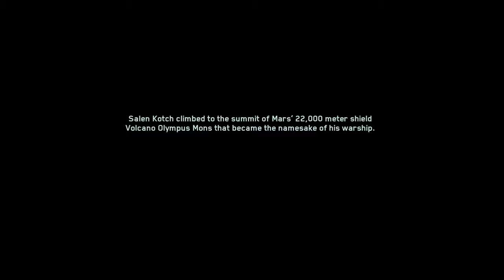CALL OF DUTY INFINITE WARFARE (PART 2)